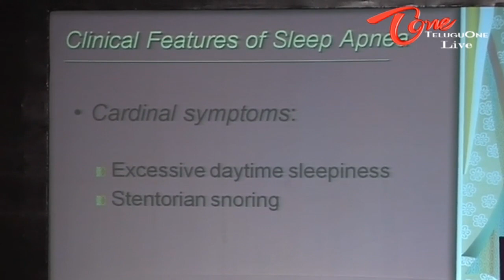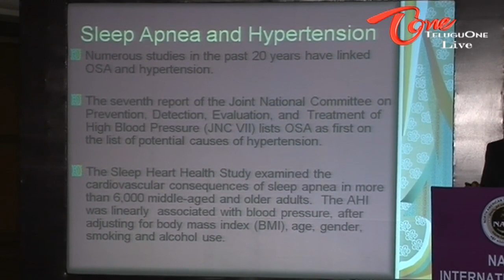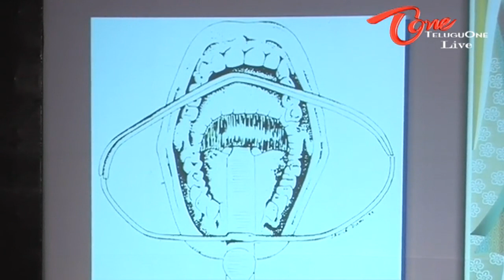Medical Complications of Sleep Apnea by Dr Haranath Policherla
Dr. Haranath Policherla, MD Neurologist Speaks about Medical Complications of Sleep Apnaa in International CME, held on December 29, 2011, at 2PM at Taj Deccan Hotel, Hyderabad